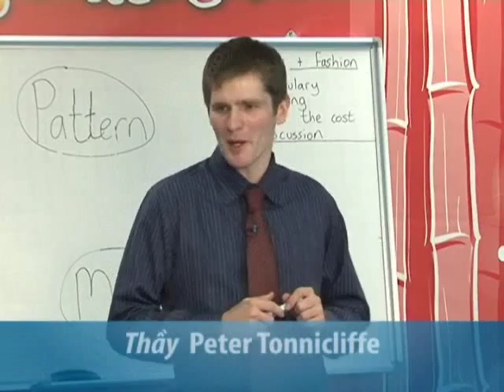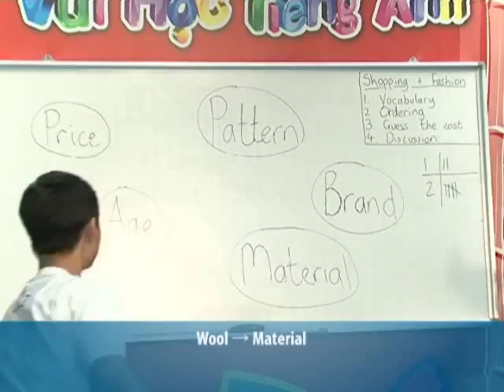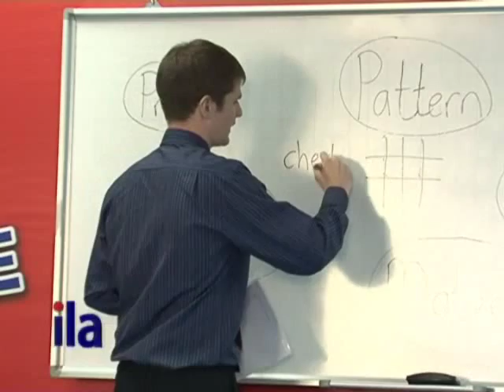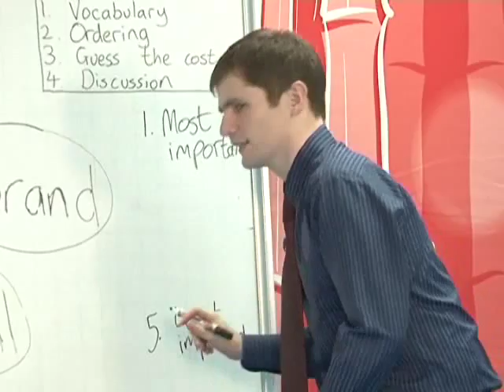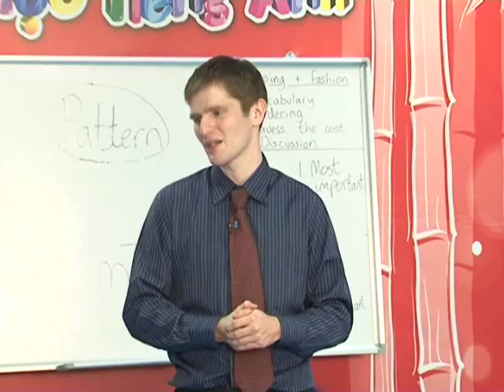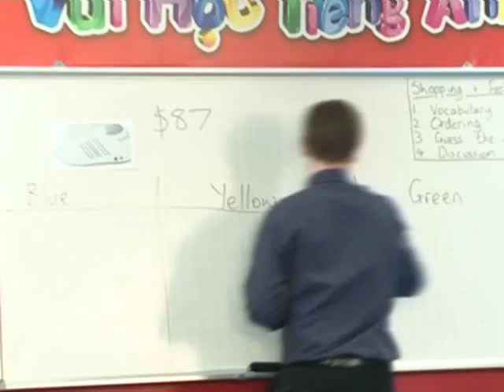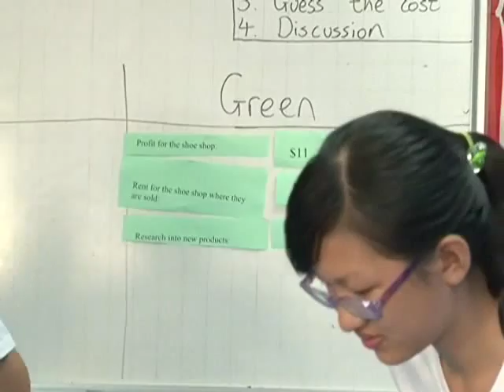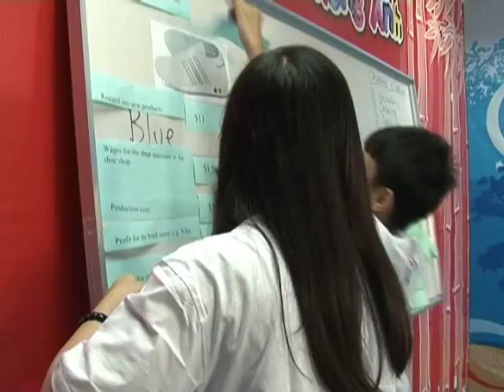ILA - Vui Hoc Tieng Anh - Lesson: Shopping, Fashion & Clothes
Có thể nói, ở độ tuổi 11-15, phần lớn các em thiếu niên đã có nhu cầu sử dụng tiếng Anh trong cuộc sống hàng ngày. Để đáp ứng những nhu cầu thiết thực đó, các bài học trong chương trình "Vui học tiếng Anh" đều được thiết kế để các em không ngừng phát triển kỹ năng giao tiếp, kĩ năng diễn đạt suy nghĩ của mình, tự tin khẳng định bản thân thông qua các tình huống tương tác được tổ chức và hướng dẫn bằng tiếng Anh, đồng thời bổ sung ngữ pháp và từ vựng trong ngữ cảnh có ý nghĩa thực tiễn.